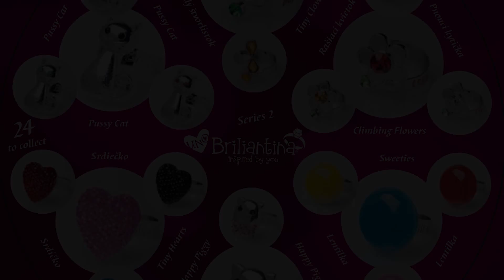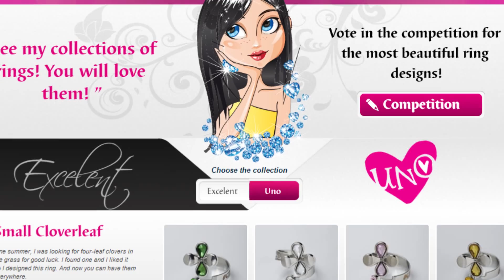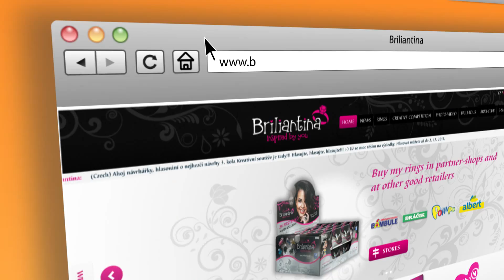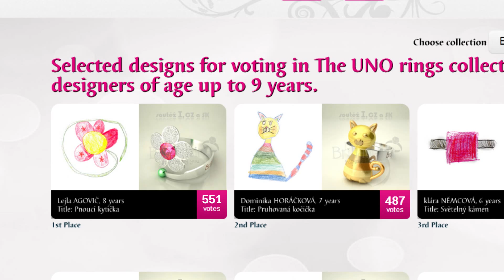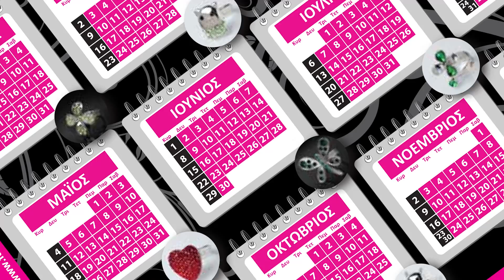Briliantina Promo Video